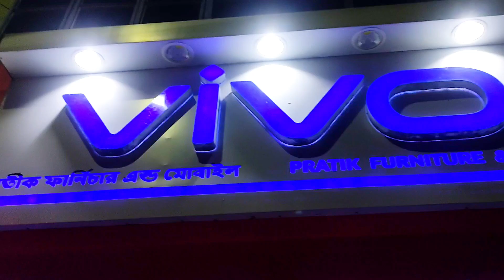Vivo v29 pro unboxing video